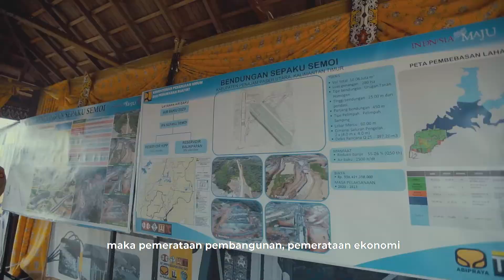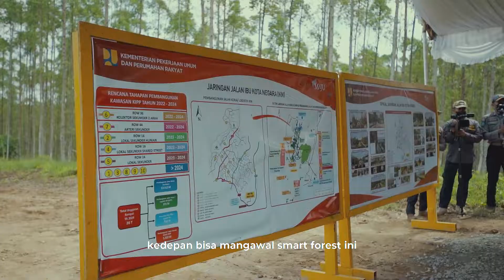PENINJAUAN LOKASI PEMBANGUNAN IBU KOTA NEGARA NUSANTARA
Pada kesempatan kali ini, saya berkesempatan untuk meninjau langsung perkembangan proses pembangunan Ibu Kota Negara (IKN) di Penajam Paser Utara, Kalimantan Timur. Kami ingin memastikan bahwa progres pembangunan Ibu Kota Negara semuanya bisa berjalan dengan aman dan lancar. Dengan adanya pembangunan Ibu Kota Negara baru bernama Nusantara ini, diharapkan pemerataan pembangunan dan perekonomian dapat segera terwujud.

Ibu Kota baru nanti adalah ibu kota yang memiliki visi yang ramah terhadap lingkungan (smart forest) hingga kemudian bisa menjadi kebanggaan kita semua. Kita harapkan ke depan, kita bisa bersama-sama mengawal smart forest dengan sistem penanganan kepolisian smart security dengan segenap kemampuan teknologi yang kita miliki sehingga kemudian seluruh kegiatan yang ada di ibu kota negara ini betul-betul terdukung oleh sistem keamanan yang modern.